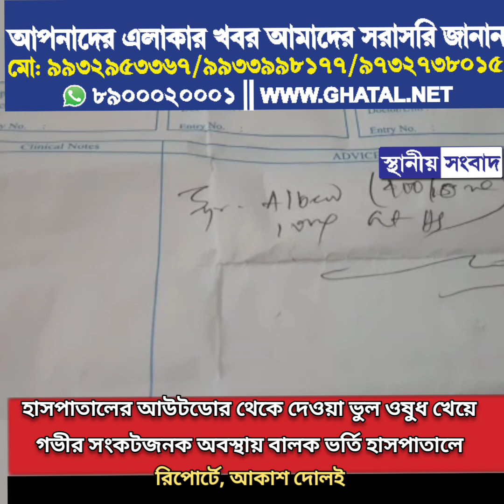হাসপাতালের আউটডোর থেকে দেওয়া ভুল ওষুধ খেয়ে গুরুতর অসুস্থ বালক ভর্তি হাসপাতালে